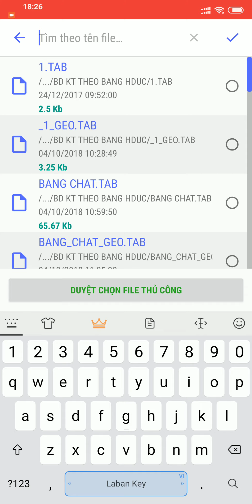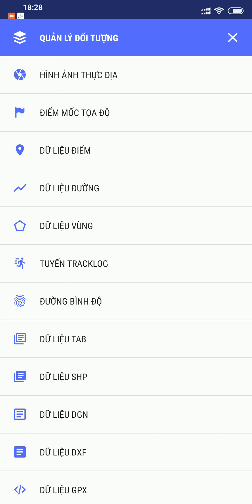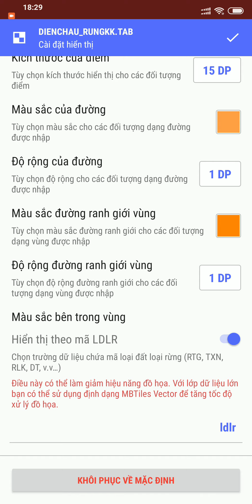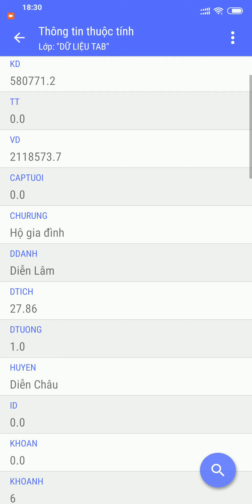Mở dữ liệu MapInfo TAB, Shapefile, GeoJSON. Hiện nhãn và style hiển thị theo mã Loại đất, Loại rừng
Tính năng mới sẽ có trên vTools for Survey. Giúp bạn mở dữ liệu MapInfo TAB, Shapefile, GeoJSON. Hiện nhãn và style hiển thị theo mã Loại đất, Loại rừng một cách đơn giản.

Chúng tôi sẽ cập nhật tính năng mới này trong phiên bản sắp tới của vTools for Survey